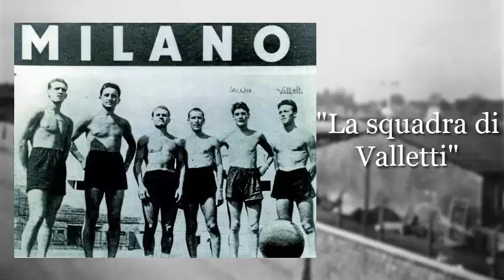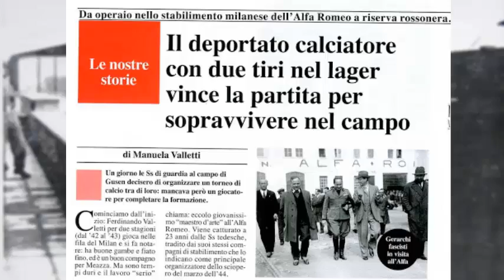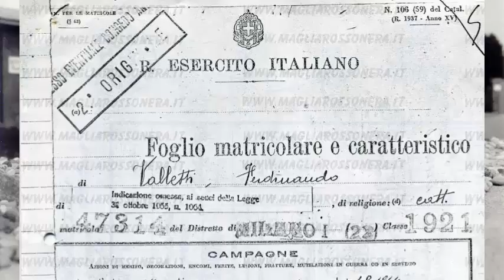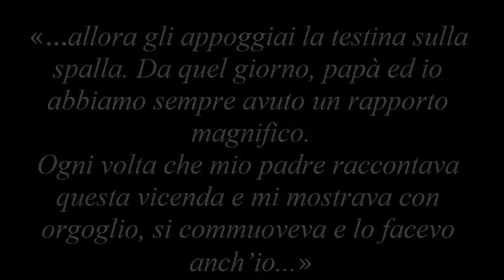VERONA: VIDEO RACCONTO Ferdinando Valletti "Il Calciastorie" UISP